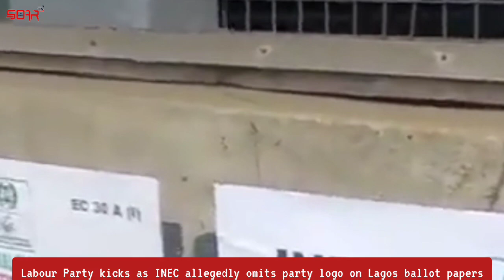Labour Party kicks as INEC Allegedly Omits Party Logo on Lagos Ballot Papers